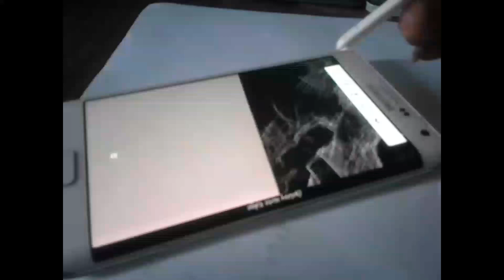Drawing Peter Komondua by Dr Slam Stone Full HD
Drawing using samsung galaxy note edge
Drawing of Peter Komondua by Dr slam stone